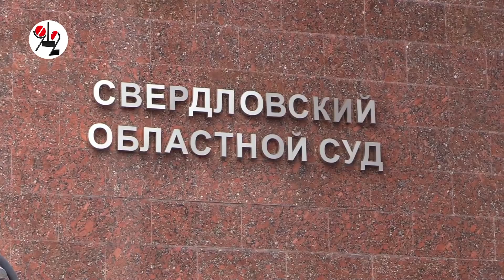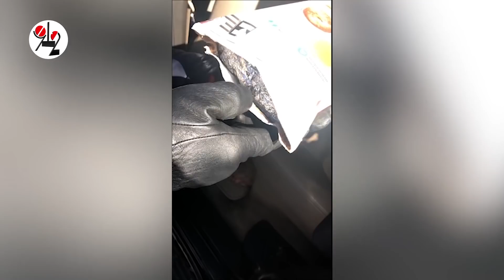Создателю паблика в ВК ДПС-онлайн скостили срок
Свердловский облсуд уменьшил с 17-ти до 14 лет лишения свободы наказание для создателя антигаишного паблика в ВК Данила Каличонка. Фемида решила, что полученные им 11 млн руб. от продажи наркотиков, он не пытался "отмыть", а просто тратил